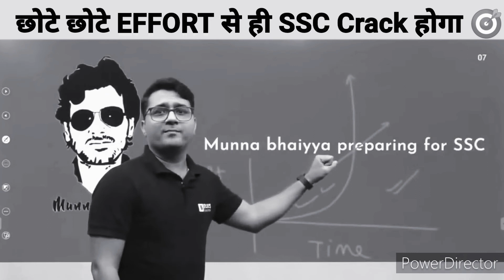छोटे छोटे EFFORT से ही SSC CRACK होगा || ssc cgl exam crack🎯 tips